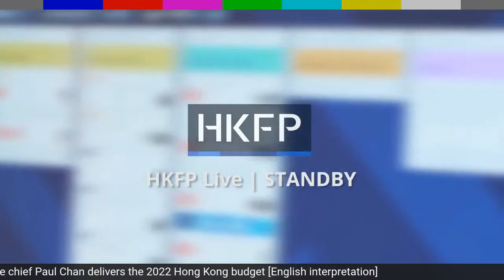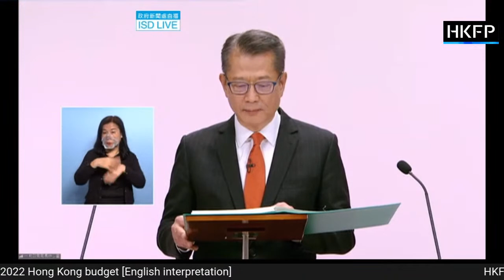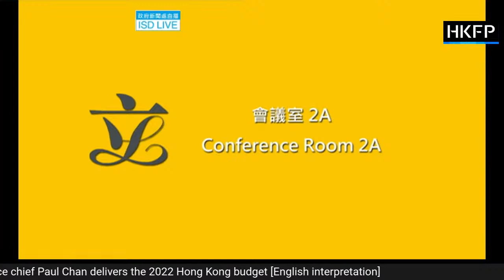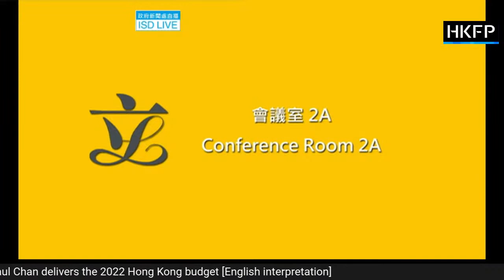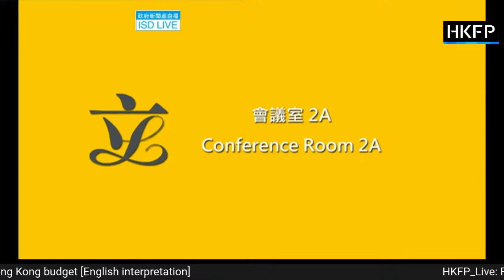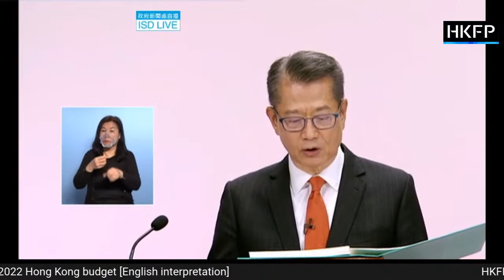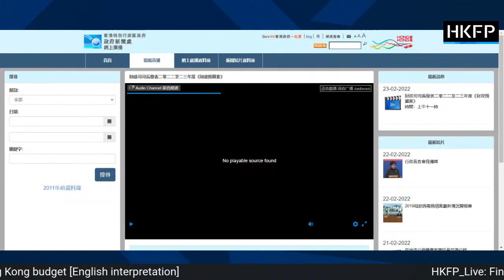HKFP_Live: Finance chief Paul Chan is delivering the 2022 Hong Kong budget [English interpretation]